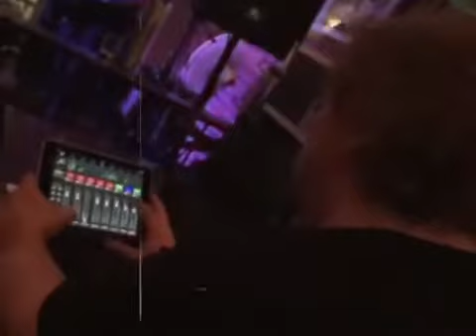Alpha Males LIVE!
play Stamford, CT 2015